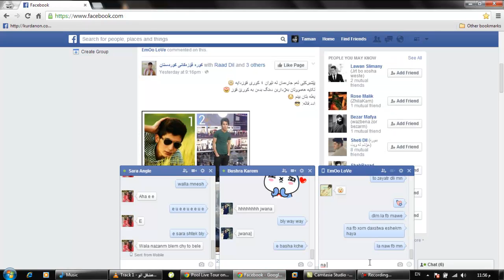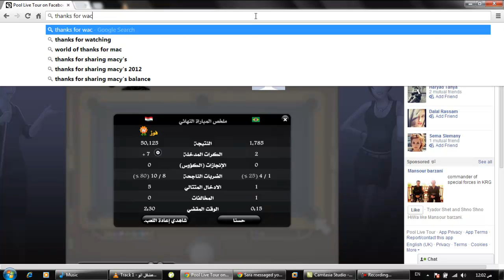Thats My game on pool live